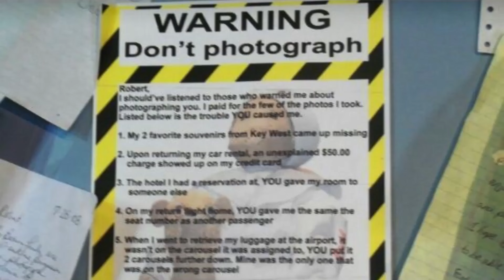Robert The Doll